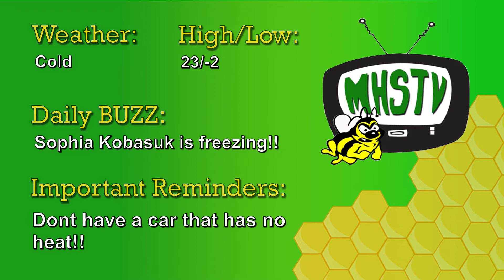Medina High School Morning Announcements - 2-17-2021